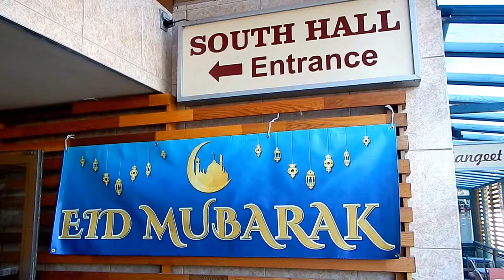HiMY SYeD - Eid Ul-Adha Celebration, South Hall, Vancouver B.C. Canada, Friday September 1 2017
HiMY SYeD -- Eid Ul-Adha Celebration, Presented by Masjid Omar Al-Farooq, South Hall, 8273 Ross Street, Vancouver, Unceded Coast Salish Territory, British Columbia, Canada, Friday September 1 2017